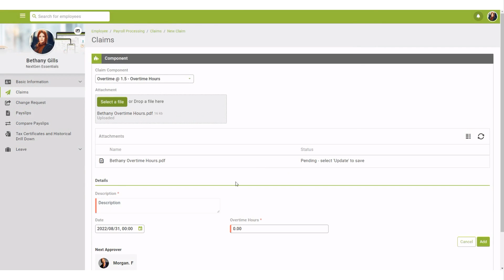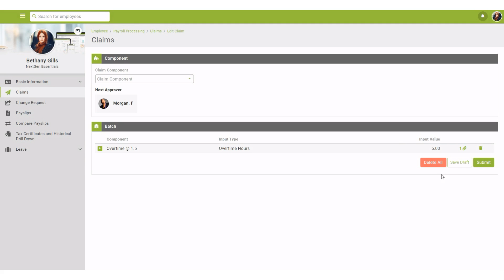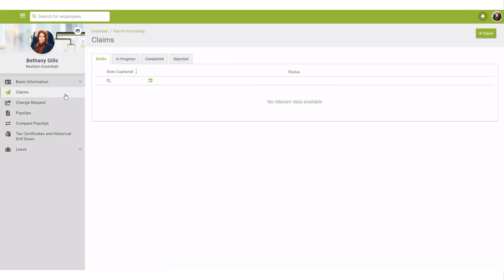How to Submit and Approve a Claim via ESS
This video illustrates how to submit and approve a claim via the Employee Self-Service portal. In this example, the employee has worked 5 hours overtime and proceeds to submit a claim for these hours worked. The manager then logs onto ESS to approve the claim. Once the manager approves the claim, it is automatically committed to the employee's payslip.

This video applies to Premier and Master Editions.